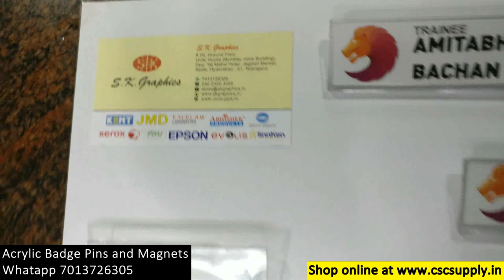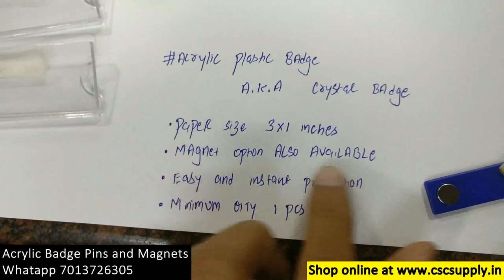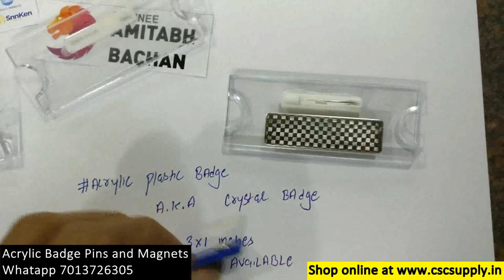🎨 Acrylic Badge Pins and Magnets | AbhishekID.com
Acrylic Badge Pins and Magnets

 We manufacturer ID card Holders, Lanyards, laser sheets, photo paper. We supply all ID card raw material and products like lanyards/tag rolls , hooks, lamination film, mounting film, cold lamination rolls, sticker, gum rolls, hooks notches, satin lanyards, special shine lanyards, badges, key chains, die cutters, id card Software, Epson cards and all id related Machines

 Following are some of the items we deal in

    Crystal Holder
    Outer Holder
    Inner Holder
    Box Holder
    Insert Holder
    Direct Fitting

    Flat Tags
    Shine Tags
    Saturn Tags
    Multi Colour Tags
    Round Tags

    Cold Lamination
    Lamination Machine
        Lamination Machine Parts
    Manual Cutter
    Fusing Machine

Key Chain
    Metal KeyChain

Ready Made
Plastic Pouch